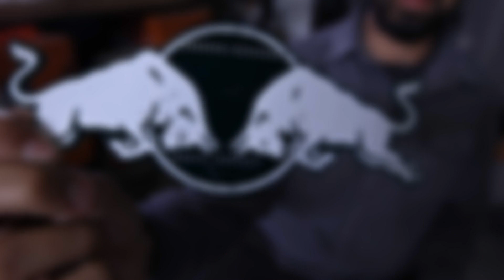Redbull Creation Contest 2012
Calling all hackers, builders and inventors in between! Red Bull Creation, the 72-hour themed innovation competition, is returning for its second year with a new digital format, upgraded technology and higher stakes. Last year's marathon brought the best groups of four to Brooklyn to create side-by-side. This year, the competition goes TO the top makers, individually or in teams across the country...taking place in their own domain, using their own tools. The possibilities are endless.